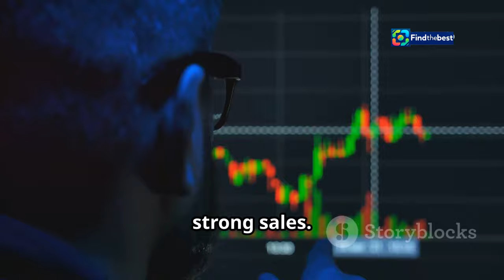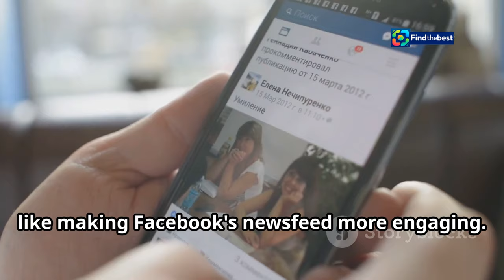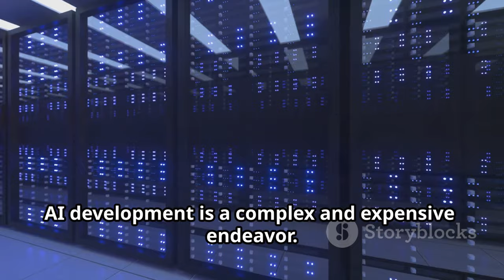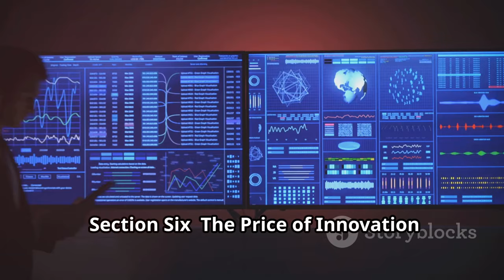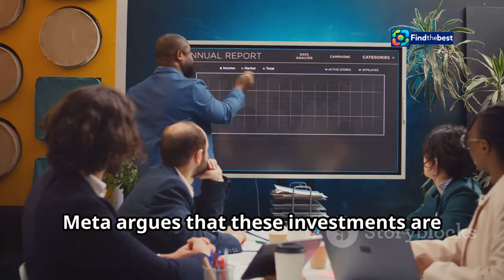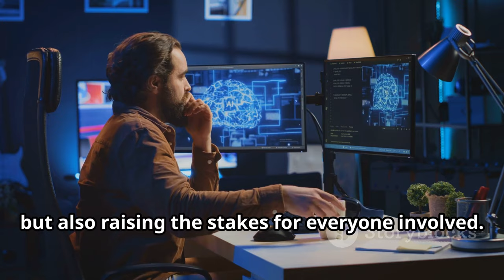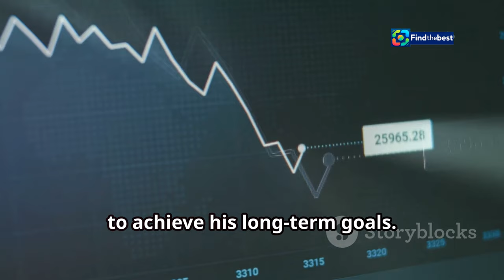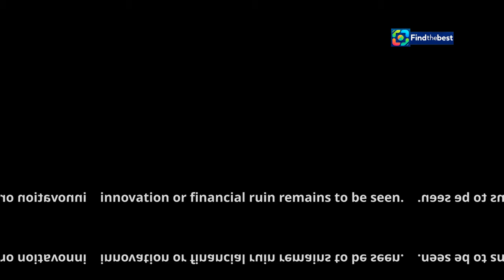Meta`s Bold AI Investments: Will They Pay Off? 🤖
OUTLINE:
00:00:00 Meta's AI Spending Spree
00:00:40 The Cash Cow Fueling Meta's Ambitions
00:01:45 Why Meta is Betting Big
00:03:05 A Virtual Reality Gamble
00:04:20 The Promise of Smart Glasses
00:05:42 Billions Down the Drain?
00:06:55 Can Meta Outspend Rivals?
00:08:18 Building the Future, One Loss at a Time
00:09:17 Is Meta's Gamble Worth It?

🌐 In this video, we dive into the latest news surrounding Meta Platforms Inc. and CEO Mark Zuckerberg's ambitious plans for the future! 💼📈 After narrowly beating sales expectations, Zuckerberg announced a significant ramp-up in investments in AI and other futuristic technologies. 🤖✨

🔍 What does this mean for the company’s core advertising business? How will their focus on the metaverse and AI-powered glasses shape the future of Meta? 🤔💭 Join us as we explore the implications of these bold moves and what they might mean for investors and the tech industry as a whole! 🌟📊

Are you excited about Meta’s direction? What do you think about the balance between their core business and futuristic investments? Let’s discuss! 💬👇